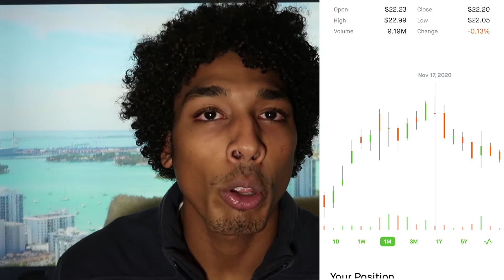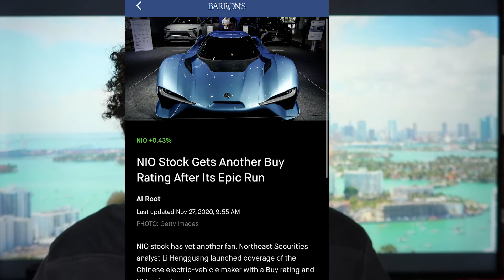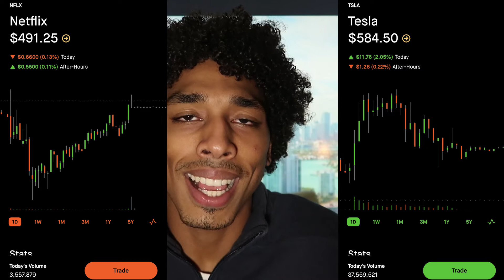Top 3 Stocks For HUGE Long Term Upside l NIO AAPL RKT PLTR